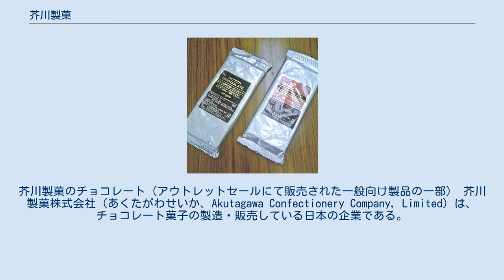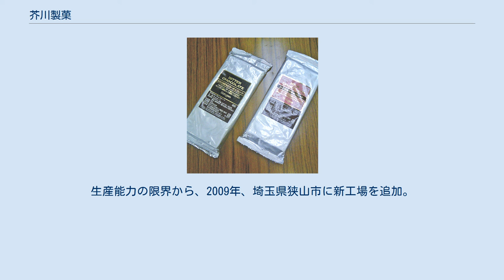芥川製菓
芥川製菓のチョコレート（アウトレットセールにて販売された一般向け製品の一部） 芥川製菓株式会社（あくたがわせいか、Akutagawa Confectionery Company, Limited）は、チョコレート菓子の製造・販売している日本の企業である。
日本チョコレート工業協同組合の組合員である。
 日本で初めてドロップを製造し、日本で3番目（1番目は風月堂、2番目は森永商店=現在の森永製菓）にチョコレートの製造を始めた企業である。
現在では業務用チョコレートの製造・卸売が主な事業となっている。
そのため、小売りはされておらず、製造されたそのほとんどはOEM商品が占めており、通常は全国の著名なホテルなどの高級ブランドや、アミューズメント機械用、池袋ショッピングパークにある直営店やネットによる通信販売でしか手に入れることは出来ない。
 ただし、年に数回、チョコレートのトップシーズンであるクリスマス - バレンタインデー期の後、2月から4月にかけて計6日程度、本社と工場にて周辺地域住民を対象にしたファクトリー・アウトレットセールによる小売販売をおこなっている。
販売時には多くの客が来訪し、行列になることは毎回のことである。
そのため整理券を配るようにしているが、半日、早い日は午前中にも完売してしまう。
 近年ではネットショップでもアウトレット商品の一部が販売されている。
 スペシャル・ミルク・チョコレートは、チョコレートの本場のヨーロッパから直輸入した最高級のミルクを使い製造されていて、年に一度の生産、販売となっている。
自社ブランドに『アクタガワ』、『アクター』、『サラモア』、『ウブリエ』、『ファンシーランド』がある。
 戸田・駒込・板橋に工場を所有している。
生産能力の限界から、2009年、埼玉県狭山市に新工場を追加。